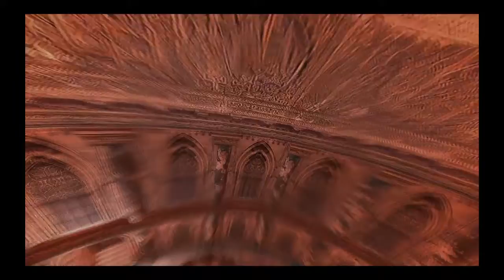Resident Evil 4 | #18 Series d'énigmes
18e vidéo sur Resident Evil 4.

Léon et Ashley poursuivent leur tentative de sortir du château. Mais entre énigmes et ennemis à affronter, les choses ne sont pas si évidente.